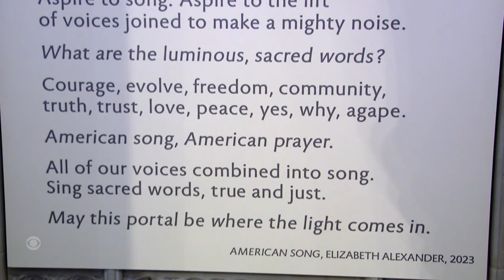New stained-glass windows added to Washington, D.C.'s National Cathedral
Six years ago, stained glass windows in Washington, D.C.'s National Cathedral included depictions of Confederate leaders. Those windows are now gone, and this week, new windows telling a different story were unveiled. Adriana Diaz had an early look at the new designs.